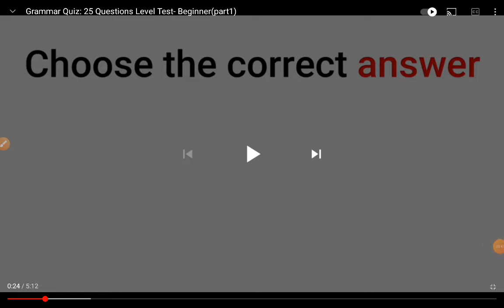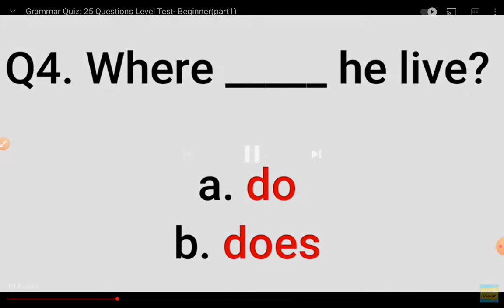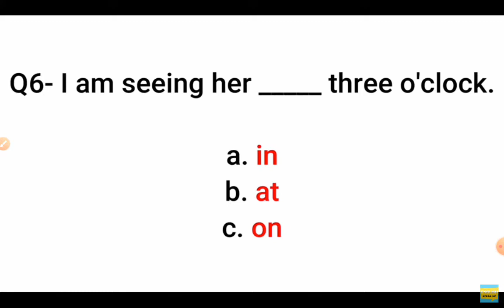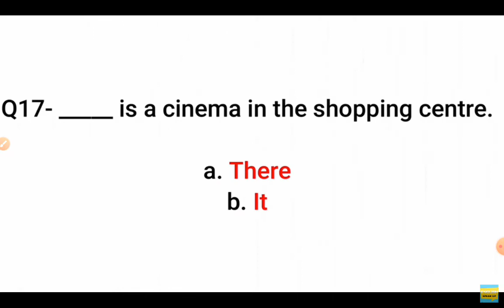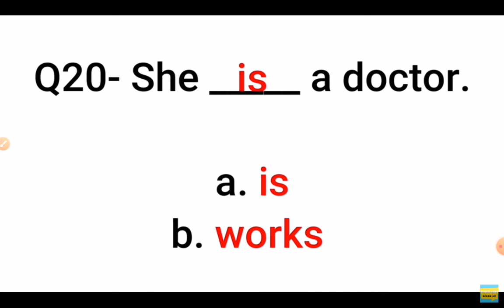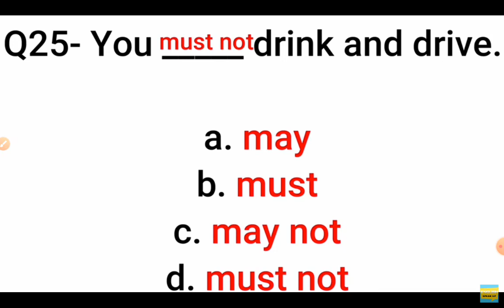grammer for 4 class link in description